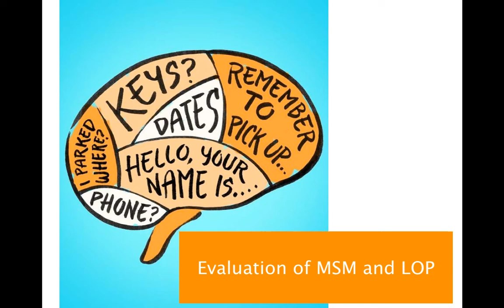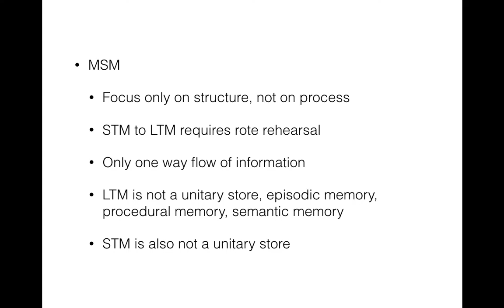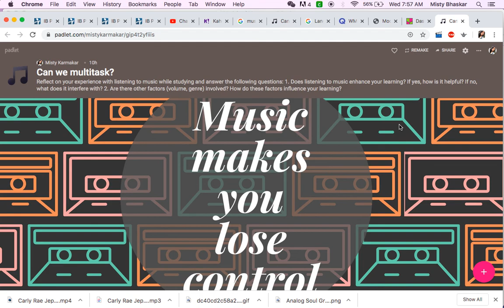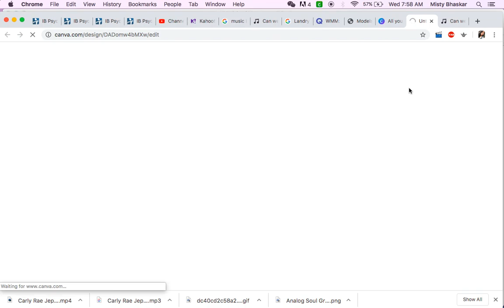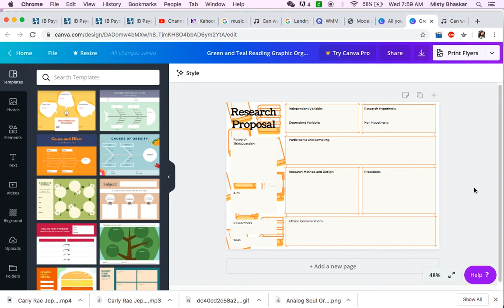MSM and LOP Evaluation